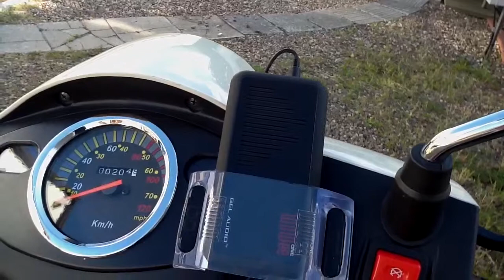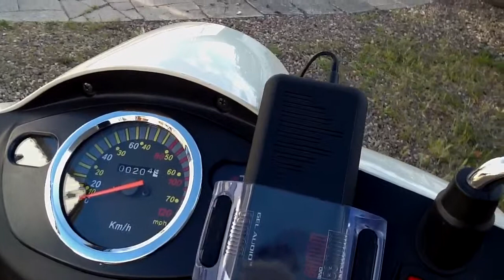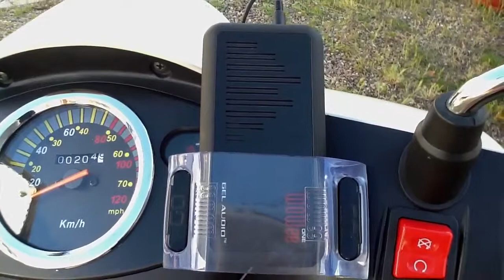Wowee one speaker fitted, lol on me scooter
Pimp my scooter